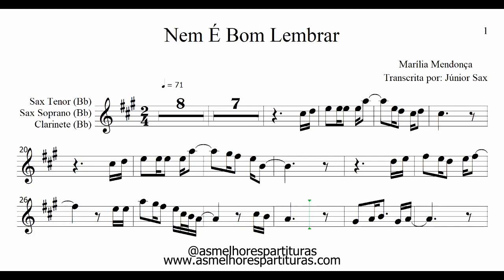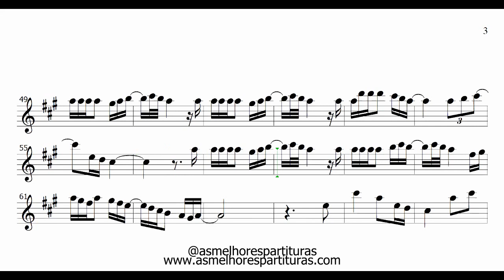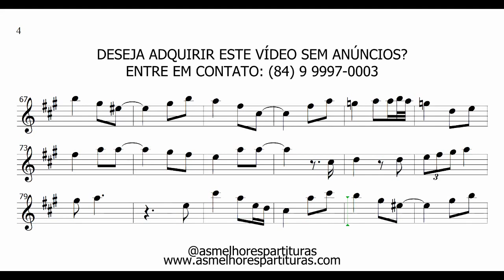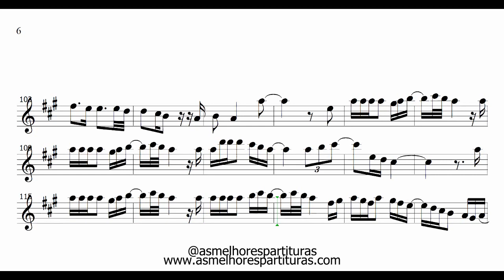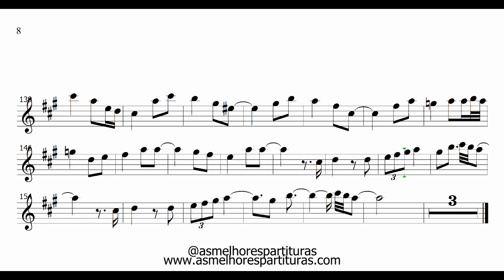Partitura Nem É Bom Lembrar (Marília Mendonça) Sax Tenor, Soprano, Clarinete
Fala, pessoal!